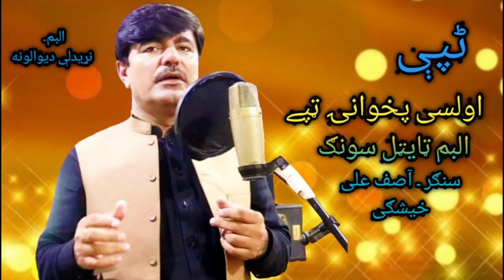Asif Ali kheshgi ll New TAPE ټپې ll البم نړیدلې دیوالونه ll ټایټل سونګ ll